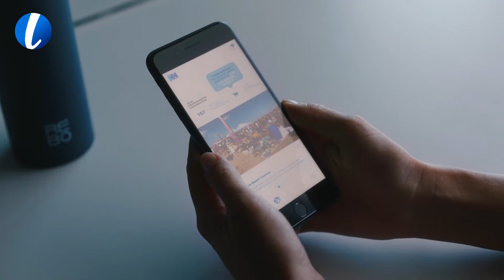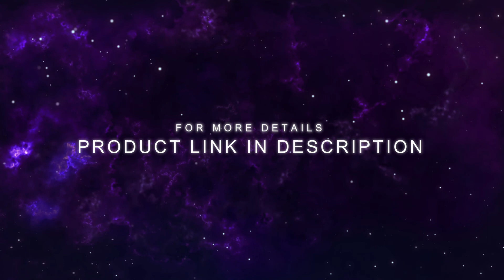REBO smart bottle -clean the planet as you drink | Smart Water Bottle | REBO Indiegogo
➤ Measures water intake and plastic saving. Funds the collection of one bottle for every bottle drunk

➤ REBO:The World’s First Water Bottle That Cleans the Planet as People Drink

➤ Most ocean plastic comes from developing nations where no recycling infrastructure exists. Via Plastic Bank we pay collectors “Social Plastic” premium rates (3 to 5 times the market value) ensuring them a consistent a liveable income in underprivileged communities in Haiti, Brazil, Philippines and Indonesia.

➤ Everywhere you look there’s plastic.  We use it and throw it away from the early morning when we eat a cup of yogurt for breakfast, when we eat a takeaway lunch, or drink a bottle of water.  Plastic production is estimated to double in the next 20 years and quadruple by 20501. Water bottles are a special case.  They are consumed at an alarming rate of 1 million bottles per minute worldwide.  This is true even in countries like Switzerland where tap water from the Alps is of the highest quality. The problem with plastic is that when not properly disposed, it ends up polluting the planet.  Plastic waste washes up on the shores of distant islands off-limits to the public.  It appears in the stomachs of fish and birds.

➤ REBO is not just a smart bottle; it’s the smartest water bottle in the market that helps the planet, helps lift people out of poverty and keeps you healthy.  That’s because of the interconnected technology embedded in the cap.  It tracks the water drank,the plastic bottles avoided,and issues blockchain creditsto pay the cost of collecting plastic bottles.  An app linked to the REBO bottle tracks all the credits generated as well as how many bottles are collected thanks to the REBO owner.

Recommended for you:
➤ Powerben portable power source for everyone
➤ 55 Inch 4K TV | The True Full Outdoor 4K HDTV |Telus | Invention hd |
More Videos (Recommended):
➤ Technology
➤ Kickstarter
➤ Invention HD
➤ REBO smart bottle Crowdfunding
➤ Crowdfunding
➤ Newest Crowdfunding Projects